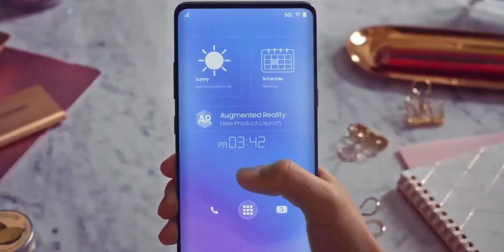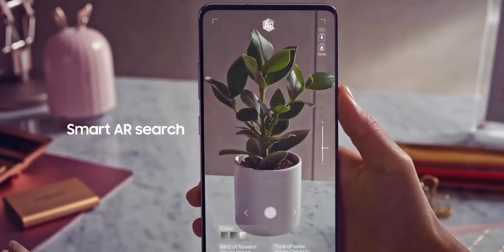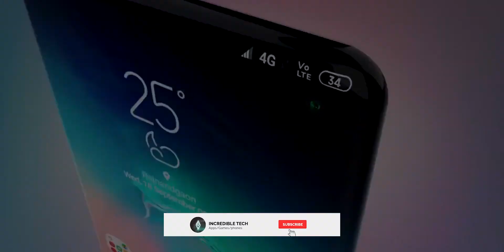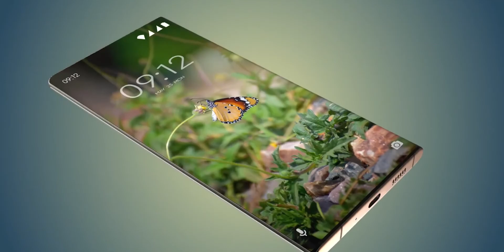Samsung Galaxy Zero Hindi With Zero Ports - Samsung's First Under Display Camera Phone 2021!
samsung galaxy zero samsung ke taraf se launch hone wala aisa first ever phone hoga jisme under display camera technology dekne mil sakta hai

Is phone me launch date aur price ke bareme abhi filal ke kahin pe bhi kuch info nhi hai. sirf iska patent leak hua hai jisme iska under display technology dikaya gaya hai. Me is phone nazar rakunga and aapko regular updates deta rahunga.
aapko kya lagta hai, can samsung pull this off?